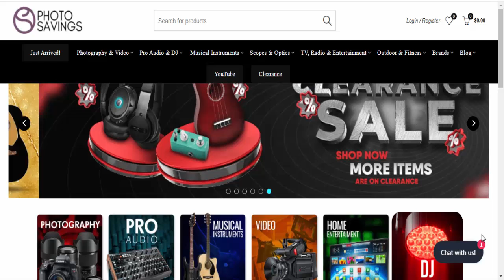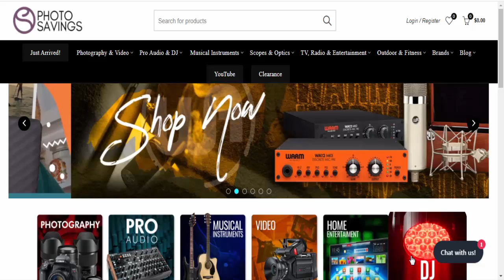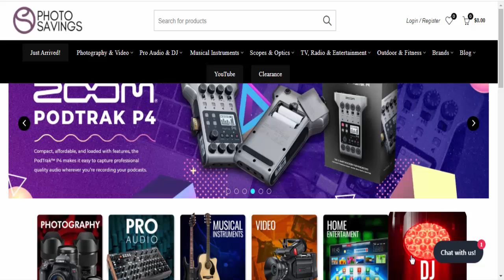Fixiter Review | Fixiter Com Reviews | Is Fixiter.com Scam or Legit? | Product Review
Do you want to know Fixiter Com Reviews? Watch this video till end because in this video you will get to know about the legitimacy of the website/Product.

Product Review